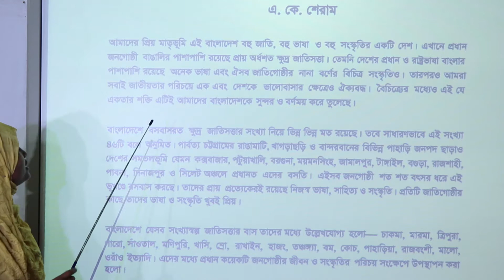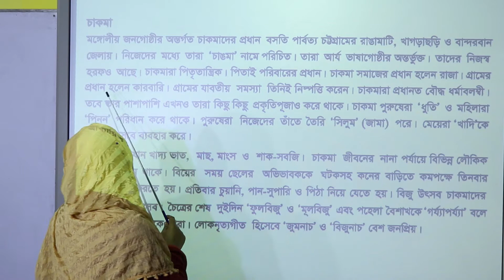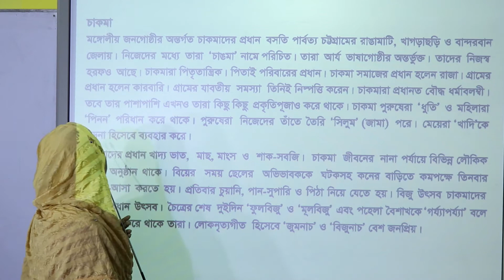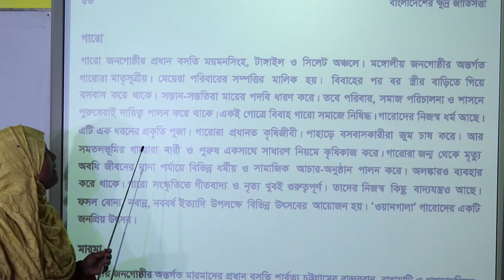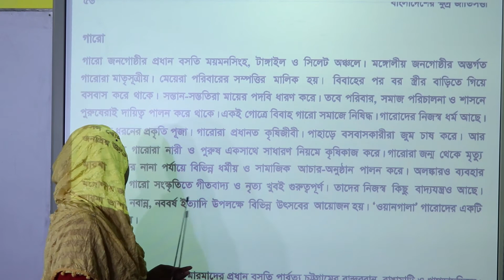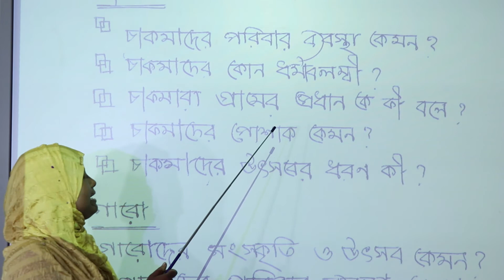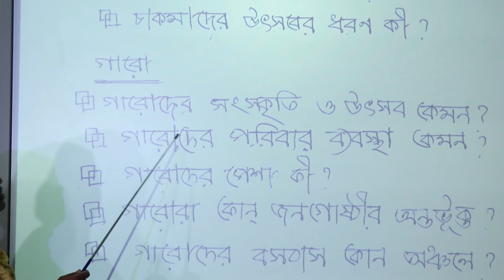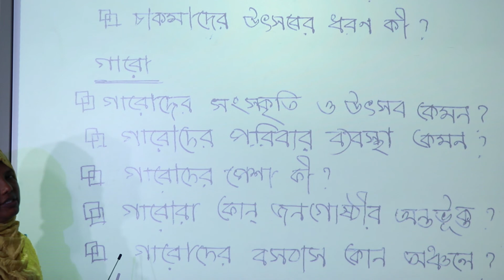বাংলাদেশের ক্ষুদ্র জাতিসত্তা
আজকের বিষয় : বাংলা
পাঠ্য বিষয় : বাংলাদেশের ক্ষুদ্র জাতিসত্তা
শ্রেণি : ৭ম
শিক্ষীকা : আসমা খাতুন